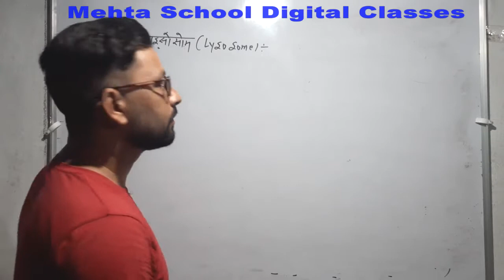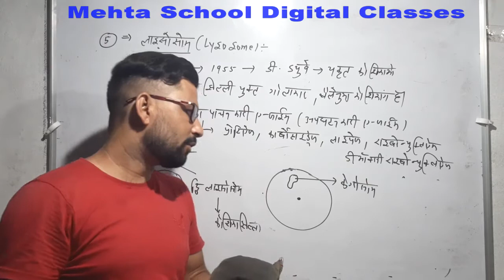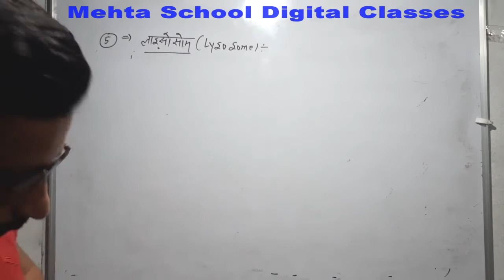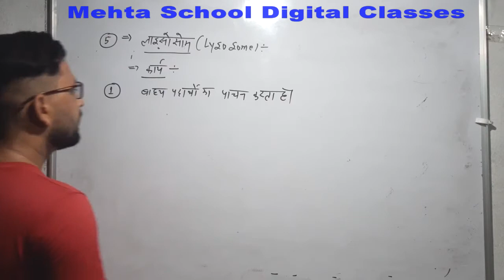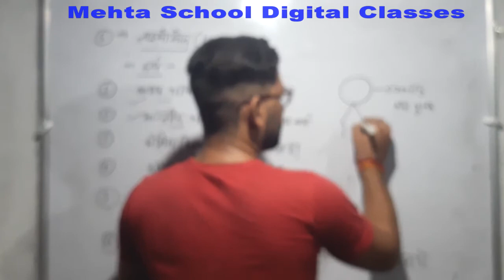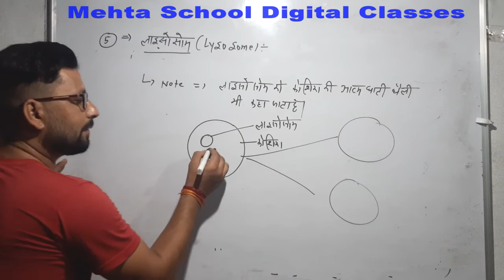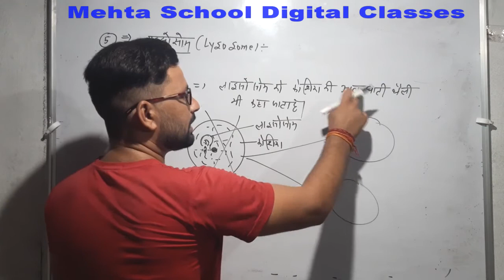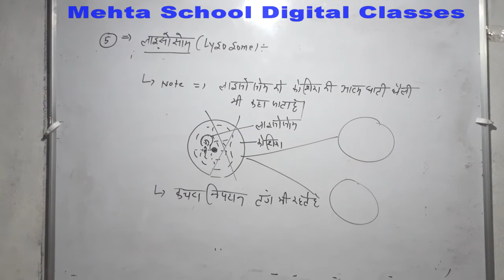CL-9th SCI.CH-5 (LYSOSOME)